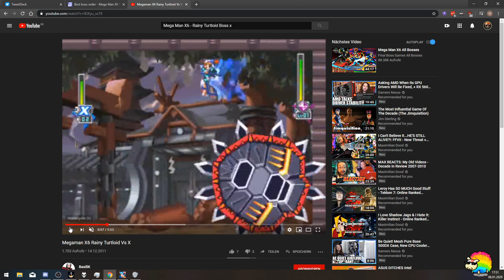Mega Man X6 #5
Live Let's Play von Mega Man X6